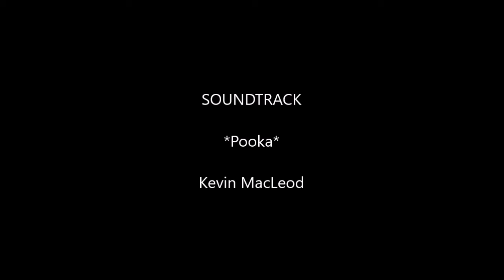Mit Maria unterwegs: PURZELBAUM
Welttag des Purzelbaums 27. Mai